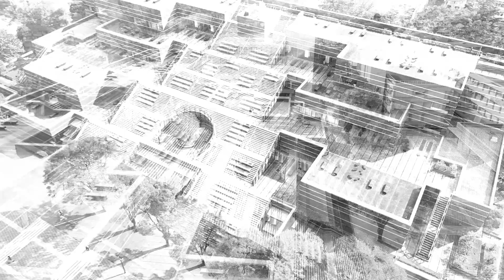【国立音楽大学】施設紹介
映像編集・BGM制作：
　藤巻 俊介（大学院音楽研究科 修士課程 作曲専攻 コンピュータ音楽）
　横林 洸平（大学院音楽研究科 修士課程 作曲専攻 コンピュータ音楽）